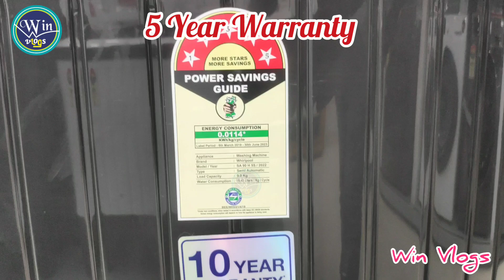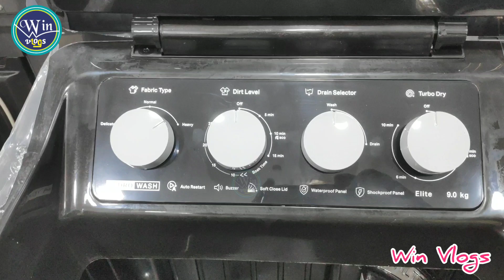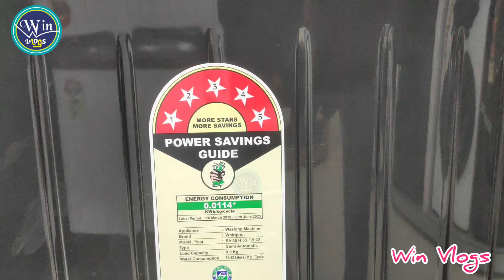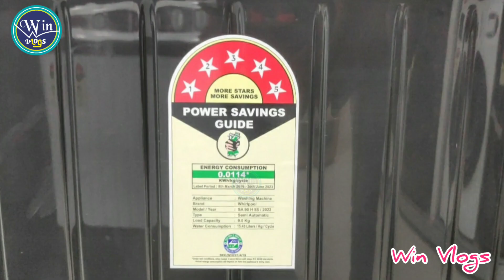Best Semi-automatic Washing Machine | Whirlpool Hydrowash sa Washing Machine | Home appliances